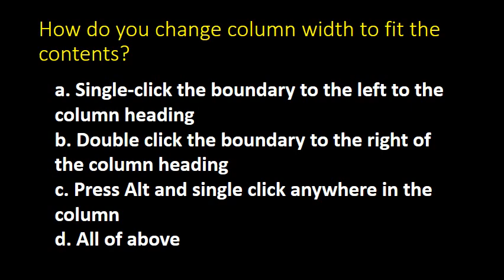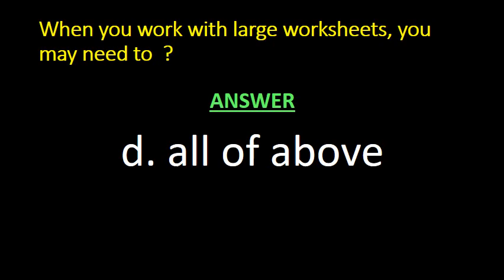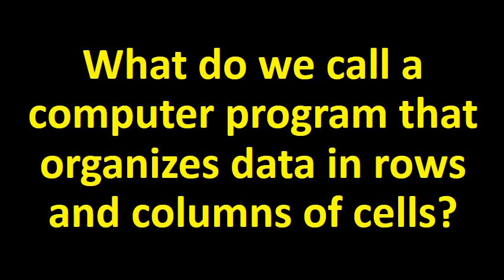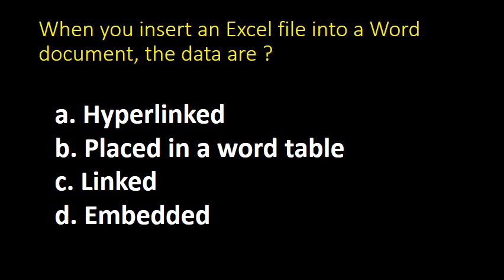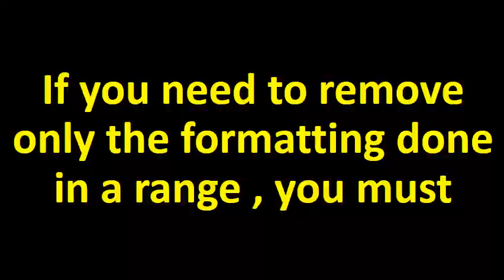Top 1000+ MS Excel MCQ series II Most Repeated and Important for all competitive exams Part A 30